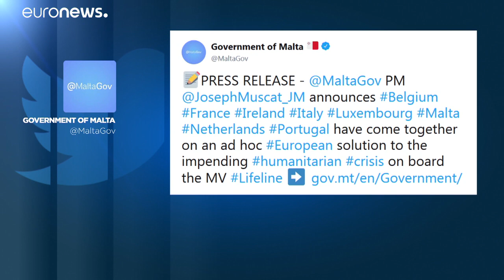Lifeline, Malta: iniziate le procedure di sbarco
La nave dell'Ong tedesca ha potuto attraccare al porto maltese dopo 6 giorni d'attesa in mare aperto…